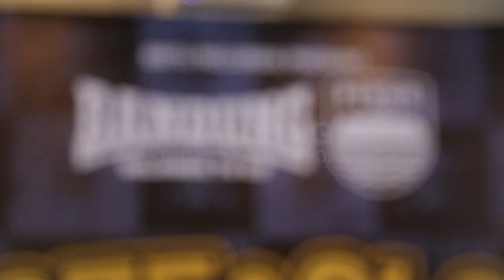KONDISI CEDERA ZALNANDO MEMBAIK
abar baik dari Zalnando wingback Persib Bandung yang mengalami cedera dislokasi engkel di pertandingan pekan ke-14 Liga 1 2022/2023 melawan Dewa United 14 Desember 2022. Kini Zalnando punya perkembangan signifikan menuju kesembuhan. Ia sudah melepas alat bantu boot orthopedic dan tongkat penyangga untuk berjalan.

Kondisi itu terlihat saat Zalnando menghadiri konferensi pers Bandung Belong to Us feat Persib pada Selasa (17/1/2023) di Graha Persib Jl Sulanjana Bandung. Ia sudah bisa berjalan tanpa alat bantu. Dirinya menerangkan hasil rontgen terbaru, memperlihatkan tulang yang patah mulai menyatu.